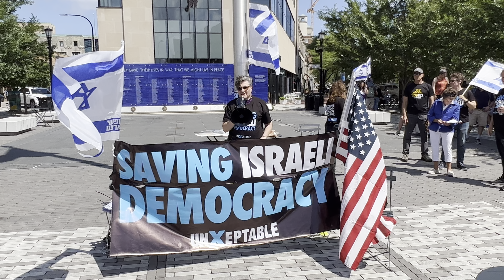Rabbi Andrea London - Unxptable Chicago Rally